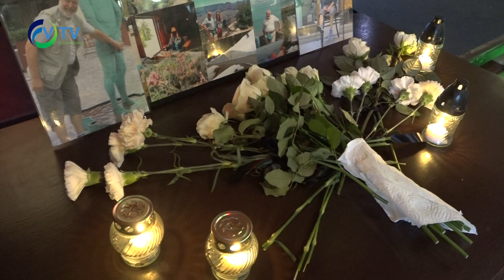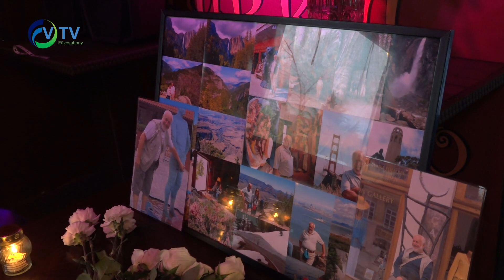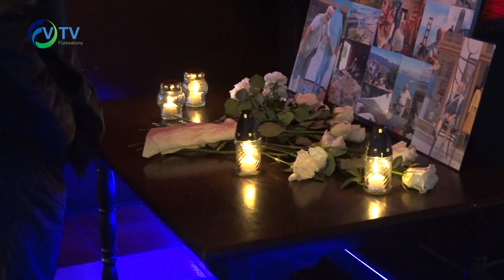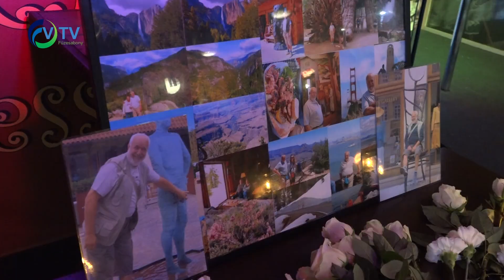Dr. Puha Sándorra emlékeztek